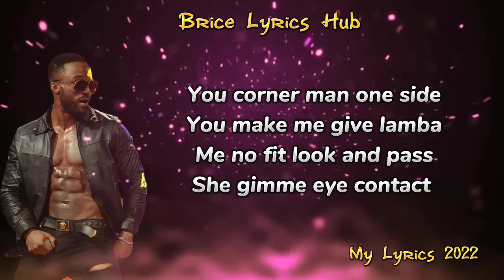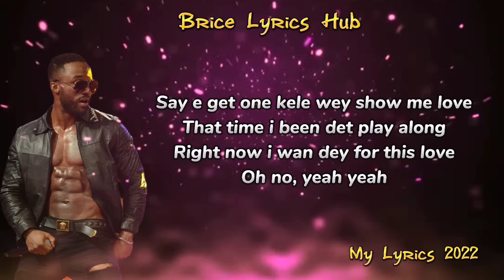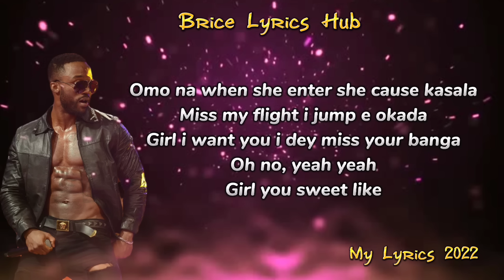Iyanya - One Side (My Lyrics 2022)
Song Title: One Side
Artist: Iyanya

One side lyrics by Iyanya

(Intro)
Paranpanpanpanpanpah, eh eh eh

Shuga!

(Verse 1)
You corner man one side
You make me give lamba
Me no fit look and pass
She gimme eye contact
Oh baby jekomo
Oh baby jo gimme this your love
Me i go show you love
As long as you no rip me jor

Your body must to kill a man
I no mind to be one of them
Kolombi your body na im
I wan do make my mind de rest
(oh no)
E better make i de with you
Cos these olosho don dey cast
Baby turn around make i come on top

(Chorus)
Ahn ahn ahn ahn ahn
Be like i take gbana o
Ileke burst i kana
Shoot me love i manya o
Put all the love for trouser o

(Verse 2)
You make me want to de dance girl
Mama lyankuliya ah
Control shift your pant girl
Come take my banana
Yeah yeah, na dis kain tin
Your body dey standi kponono o
Your body dey draw like ogbono oh
Your body de hot e o gbona o

(Verse 3)
Say e get one kele wey show me love
That time i been dey play along
Right now i wan det for this love
Oh no, yeah yeah
Omo na when she enter she cause kasala
Miss my flight i jump e okada
Girl i want you i dey miss your banga
Girl you sweet like